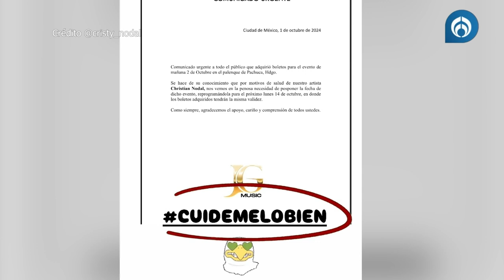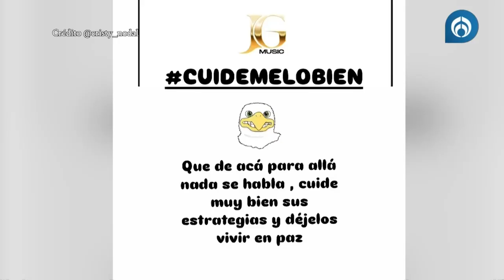"Cuídemelo bien": Cristy Nodal arremete contra Pepe Aguilar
Cristy Nodal, mamá de Christian Nodal, arremetió contra Pepe Aguilar tras el comunicado que subieron a redes sobre el estado de salud del cantante. Mencionó que se lo cuide bien, haciendo referencia a la canción que escribió para Ángela Aguilar y su hijo. Además, le dijo que ya los dejara vivir. Por otra parte, aún no se sabe nada del estado de salud de Nodal.

Grupo Fórmula

Canal sugerido

Descarga nuestra